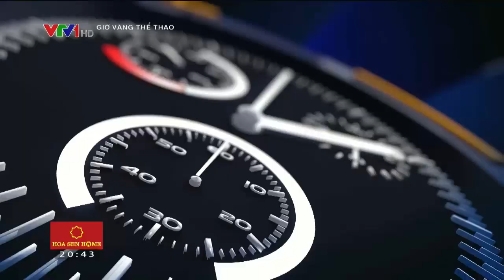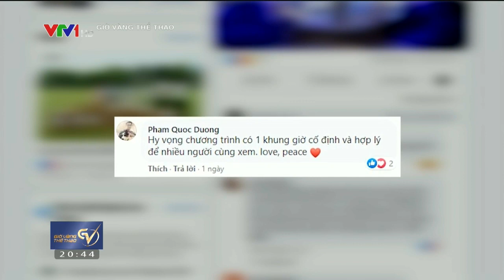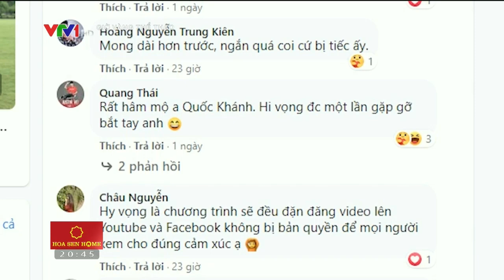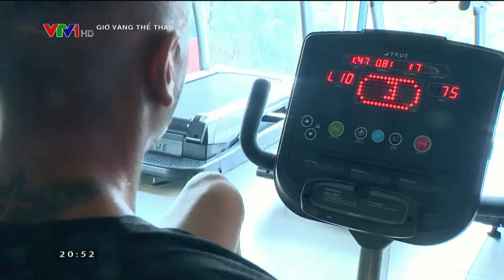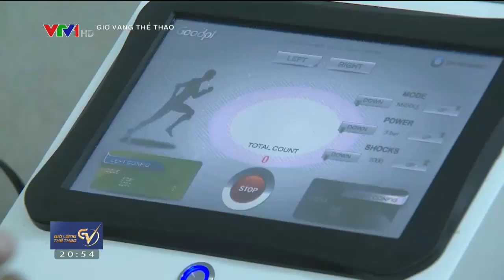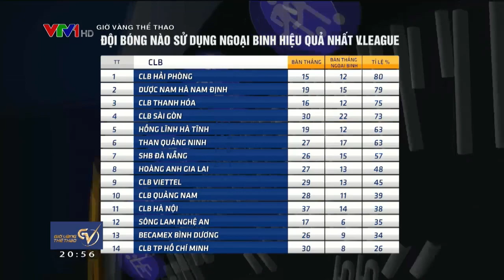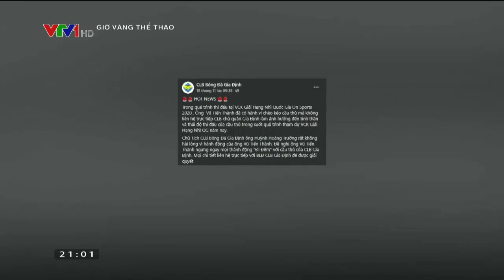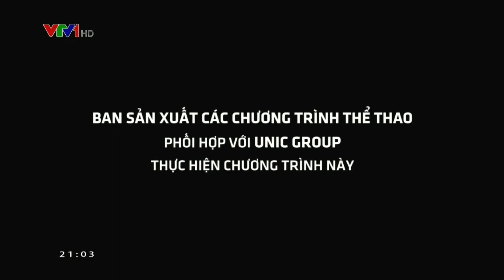[FULL] Giờ vàng thể thao #1 - 20/11/2020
Điểm những sự kiện thể thao nổi bật nhất trong tuần theo góc nhìn đặc biệt từ BTV Quốc Khánh... Câu chuyện ai đi chợ giỏi nhất V.League trong phiên chợ chuyển nhượng.

Trân trọng cảm ơn thương hiệu AOSmith & Hoa Sen Home đã đồng hành cùng chương trình!